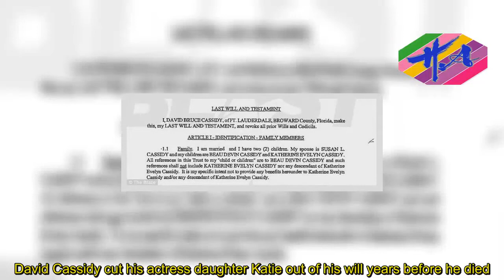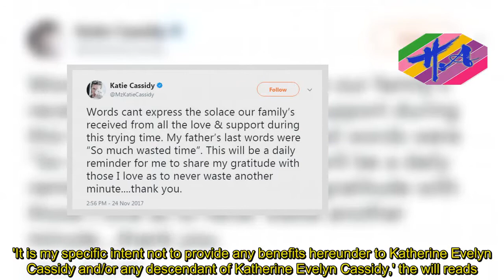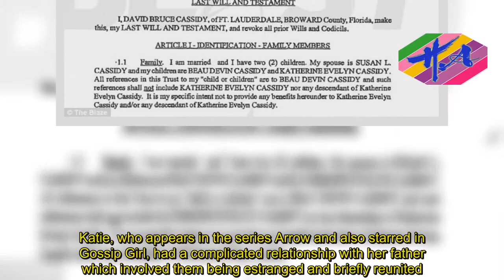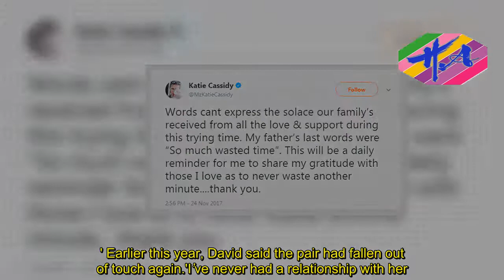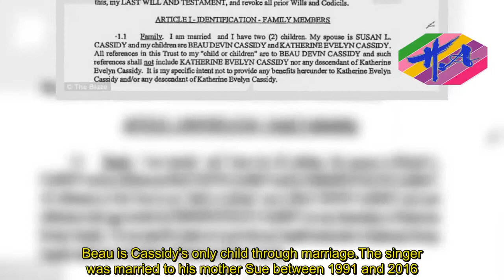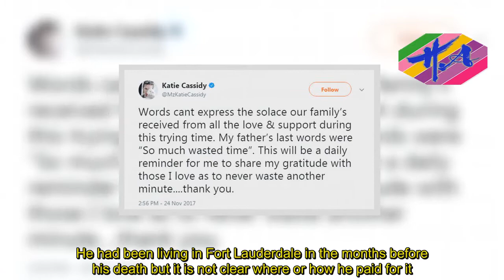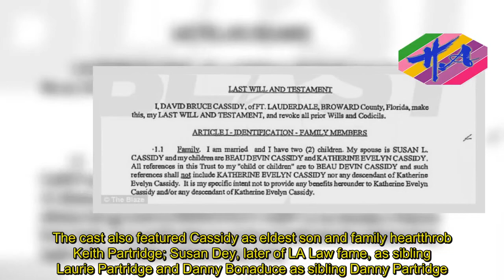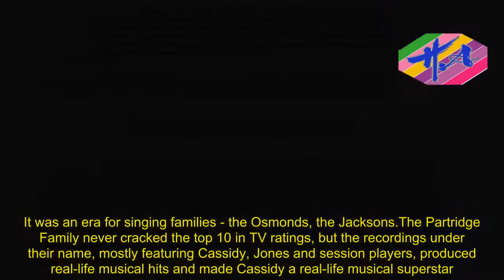Breaking News One - David Cassidy cut his daughter Katie out of his will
David Cassidy cut his actress daughter Katie out of his will years before he died.Before he died, the 67-year-old specified in legal documents that all of his remaining fortune should be left to his son Beau.Katie, 31, whose mother was never married to the singer, was not to receive any of it.The documents were obtained by The Blast on Wednesday after being filed in court.They were written in 2004 and have not been changed since despite Cassidy and Katie briefly reconciling.'It is my specific intent not to provide any benefits hereunder to Katherine Evelyn Cassidy and/or any descendant of Katherine Evelyn Cassidy,' the will reads.At the time of his death, Cassidy had just $150,000 in assets despite spending decades in the spotlight.The Partridge Family star died of organ failure in a hospital in Florida last month.His family turned off his life support after being told he would need a new liver to survive but would never survive undergoing a transplant.His death certificate confirmed that he was cremated at the Fred Hunter Crematory in Hollywood, Florida.While Beau was given his father's money, the star left any music memorabilia to his half-siblings Shawn, Ryan and Patrick.Katie, who appears in the series Arrow and also starred in Gossip Girl, had a complicated relationship with her father which involved them being estranged and briefly reunited.She mourned his death on Twitter last month and revealed their reconciliation.'Words cant express the solace our family's received from all the love and support during this trying time.'My father's last words were 'so much wasted time'.This will be a daily reminder for me to share my gratitude with those I love as to never waste another minute.' Earlier this year, David said the pair had fallen out of touch again.'I’ve never had a relationship with her.I wasn’t her father.I was her biological father but I didn’t raise her.'She has a completely different life,' he told People in February.He said he was 'proud' of her acting success and described her as being 'very talented'.In the same People interview, he gushed over Beau.'He’s just one of the best people you’ll ever meet in your life and it’s that that I’m proud of,' he said.Katie is best known for her role as Juliet in Gossip Girl.She and her father were pictured together in 2007 during one of their few moments of closeness when he took her to the 9th annual Family Television Awards.Beau is Cassidy's only child through marriage.The singer was married to his mother Sue between 1991 and 2016.Katie's mother Sherry is a singer.She was born in 1986, years before Cassidy married his wife.Despite their on-off father-daughter relationship, Katie was present when his life support was turned off last month.Cassidy's financial woes were well documented before his death as was his battle with alcoholism.Two years before he died, he sold his South Florida home and most of the furniture inside it at auction.He had been living in Fort Lauderdale in the months before